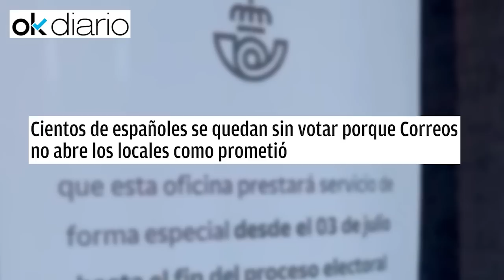ROBERTO CENTENO ya no ha dudas,SÁNCHEZ está dando un PUCHERAZO en la CARA de todos: 💥DESPIERTEN💥